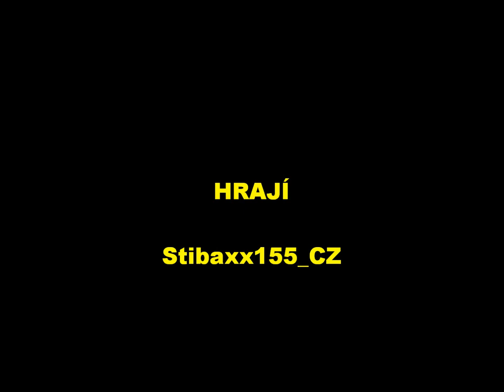Burnout paradise City My Cars [CZ]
Extream Olimpus :-)
Gt NightHavk (Blue Rider) :-)